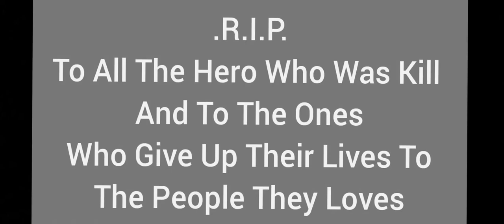Marvel - Wake Me Up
The movie parts and song are not mine but the video itself is.

Hi My Fox Army!!

I made this video because I love Marvel and I am sure everyone else loves Marvel too. Enjoy!!

PS. You May Cry.